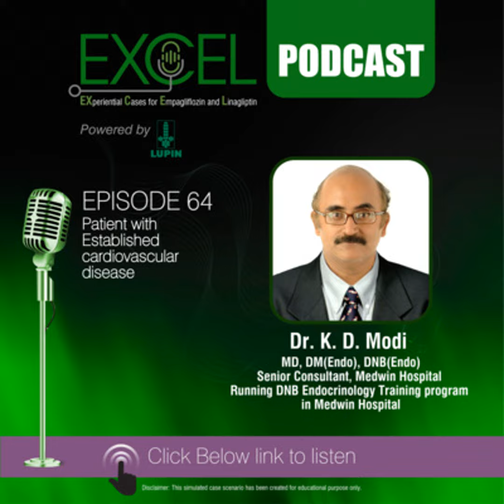Patient with Established Cardiovascular Disease | Dr. K. D. Modi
A business executive with an erratic lifestyle and prior history of acute vascular events is recently diagnosed with type 2 diabetes mellitus. Listen to the expert to discuss the important aspects to assess and manage such patients.